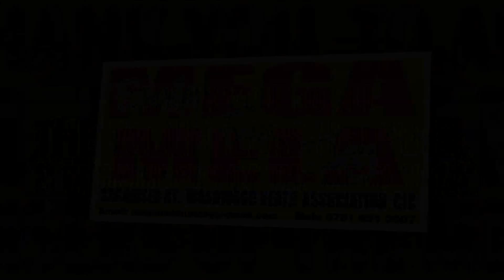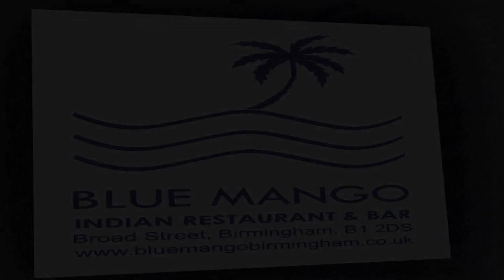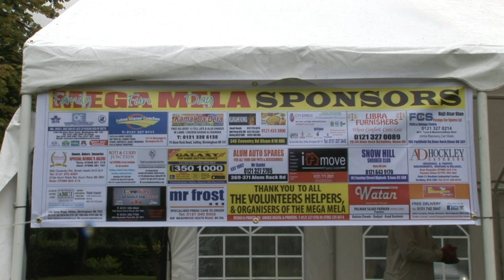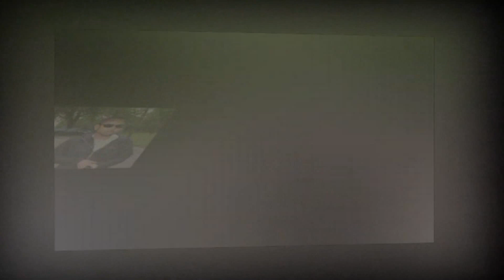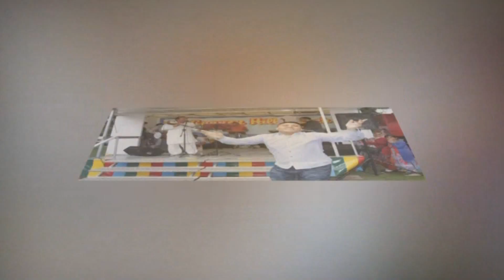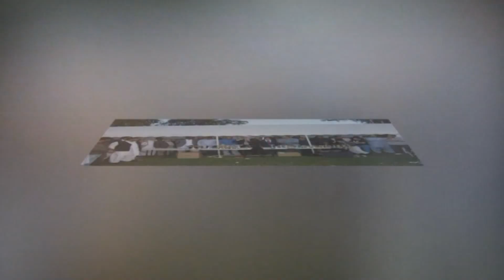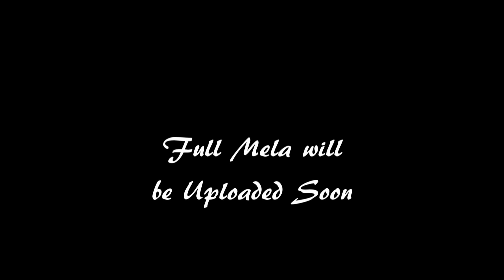MegaMela sponsars Wardend Park 2015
Sponsors Full mela will be uploaded soon             ALL COPYRIGHTS OF SOUND TRACKS BELONGS TO THESE COMPANYS

 Shah e madina yasrab ke - Abida Khanam
  TipsMusic                                                                        Jadu Holi Jai Lenda - Naseebo Lal             Akhiyan Udeekdiyan - Gurdas Maan
                                                                                             The Orchard Music                                        saregama